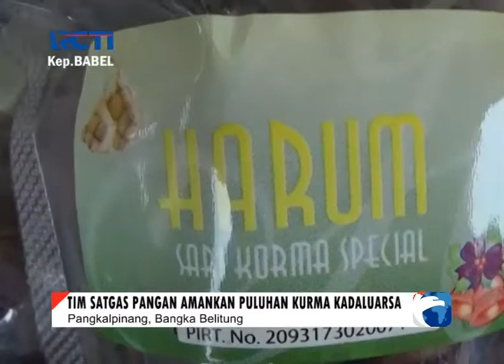TIM SATGAS PANGAN AMANKAN KURMA KADALUARSA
Tim Satgas Pangan Bangka Belitung,  mengamankan puluhan bungkus kurma yang sudah kadaluarsa, di salah satu mini market di Kabupaten Bangka.

Kurma tersebut sudah mengeluarlan ulat, namun masih beredar bebas di pasaran.